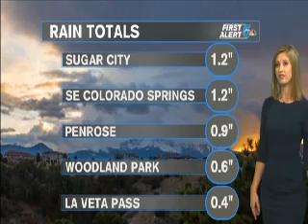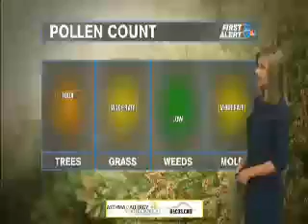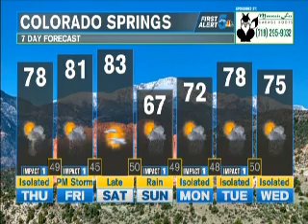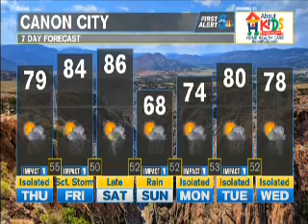Drier for some today, with more heavy rain in the mountains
More thunderstorms are possible across the southern mountains this afternoon, with more limited coverage along and east of I-25.